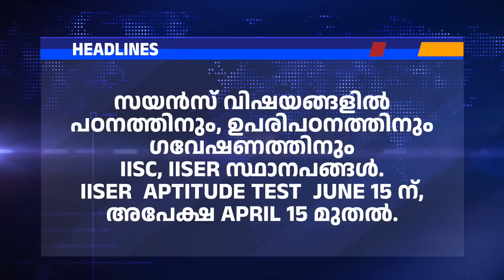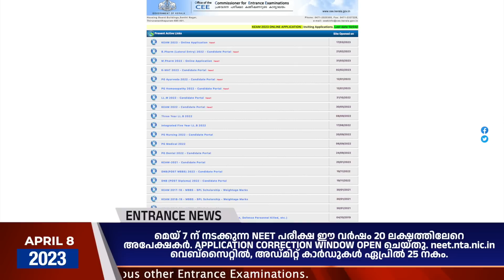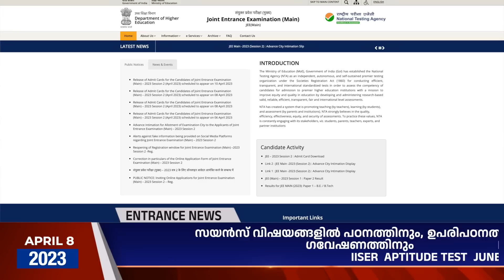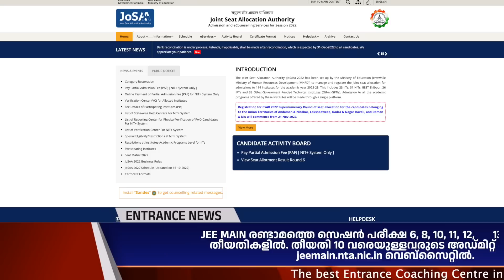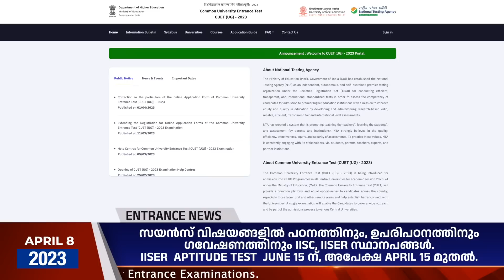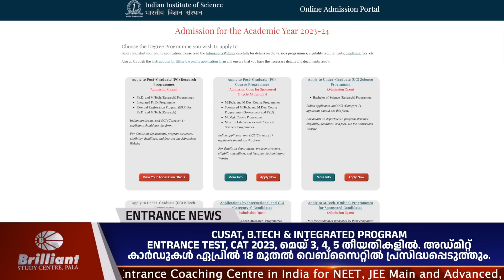Entrance News | Brilliant Study Centre Pala | 08 APRIL 2023